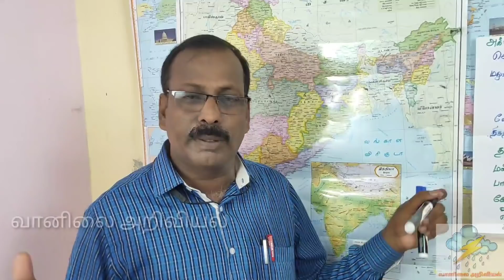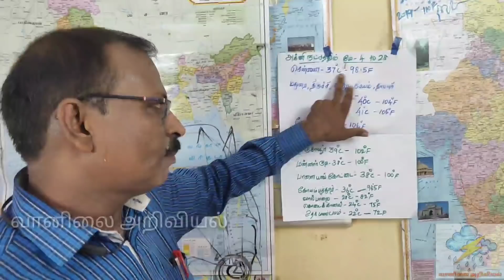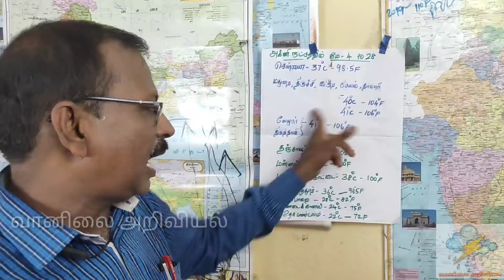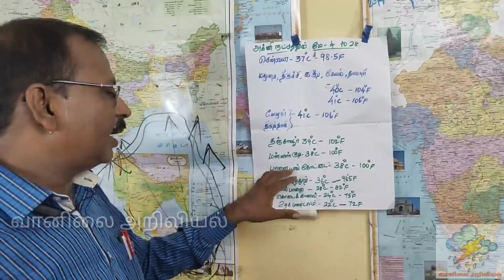*வங்கக்கடல் தாழ்வு நிலை* *வலுவடைந்து வடக்குநோக்கி போகுமா?* *தாழ்வுநிலையாக தமிழகம் வருமா?* *அக்னி நட